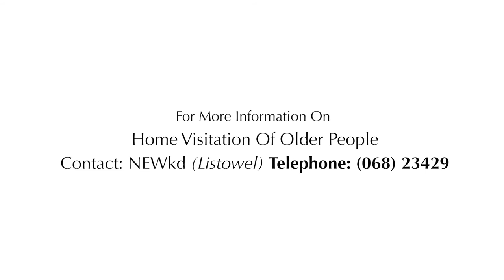Mike Doyle, talks about living alone...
The Home Visitation Service is a service we and the HSE are piloting in the North Kerry Area.  It's aim is to reach out to older people so that they don't feel so isolated.

Mike Doyle passed after making this clip.  Our sincerest sympathy to Noel, Vincent & his extended family. May Mike rest in peace.

Many thanks to Lorna Crowley, a student at Kerry College Digital Media Course for producing this video and to Jim Twomey for making the final edits.

To find out more about the service, please contact the team on 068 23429